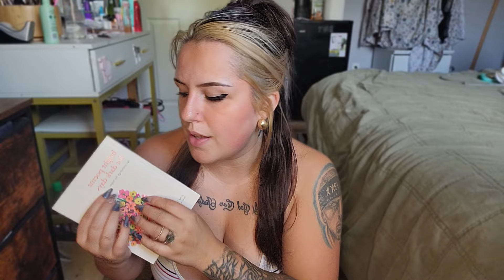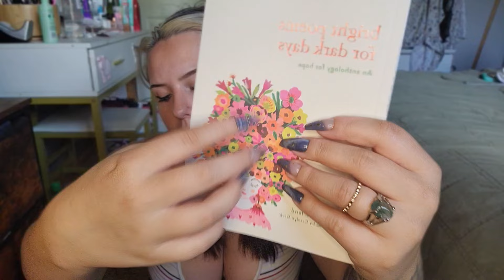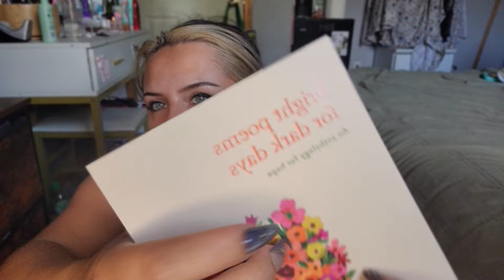ASMR- Book Tapping, Nail Sounds, Mouth Sounds & Other Triggers!